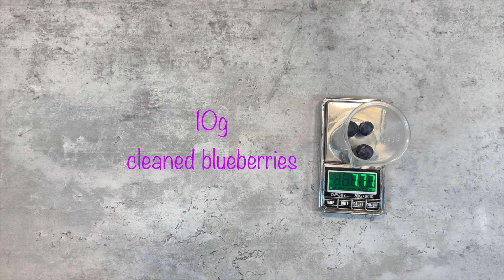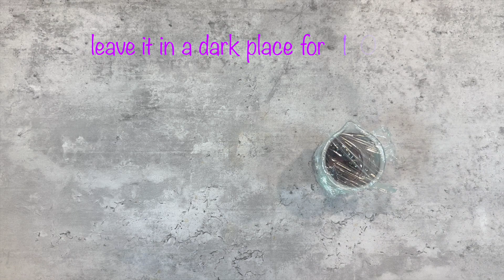DIY - How to make GLYCERIN EXTRACT only 2 ingredients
This is a glycerin extract for cosmetics use.

On the post, you will find the recipe for the whipped soap base as well as 2 more recipes for hibiscus face scrub and turmeric body/face wash.

Always check if you're not sensitive to the ingredients, and ask your doctor for any additional medical advice and information before using DIY cosmetics.

DIY Cosmetica is a blog with recipes, tips, information, and many more about making cosmetics products at home by yourself.